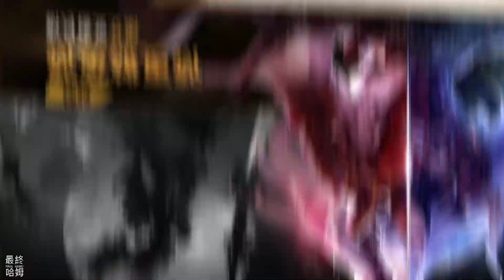《Coromon》可羅夢 11月8日 登陸行動裝置 雙平台推出 現代馴怪 RPG | Steam 移植 初期部分內容免費 解鎖完整故事則需要一次性購買 | 像素風格 策略性回合制戰鬥 經典怪物收集回歸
請注意：《可羅夢》是一款「先試玩再購買」的遊戲。遊戲初期部分內容免費的，但要解鎖完整故事則需要一次性購買。

經典的怪物收集遊戲回歸，並帶來現代化的新元素！

收集並訓練超過120種獨特生物，從數百種選項中自訂你的訓練師，並探索引人入勝的日式角色扮演遊戲故事！

你作為一名戰鬥研究員，在維魯亞地區工作的第一天，一切都進行得很順利，直到一股神秘力量發動攻擊。組建一支可羅夢隊伍，追踪侵略者，並解決維魯亞的威脅！

不冒險時，你可以一對一挑戰其他戰鬥研究員，以提高你的戰鬥技巧。你能在排行榜上爬到多高？

策略性回合制戰鬥
•從超過120種迷人生物中建立一個團隊。
•掌握每個動作都會消耗資源的戰鬥系統，因此要謹慎選擇技能、狀態效果和攻擊來戰勝敵人。
•線上挑戰朋友，看看誰的可羅夢隊伍是最強的。

引人入勝的故事
•探索六個主要區域和城市及數十條相互連接的路線。
•從冰凍的冰川洞穴穿越到灼熱沙漠的深處。
•在充滿劇情轉折的經典日式角色扮演遊戲故事中，扮演關鍵角色。

按你自己的方式有哇
•在簡單難度下沉浸在故事中，或專注於策略、數據分析和資源管理。
•透過內置的隨機器和「限制」模式，為捕捉生物體驗加入粉絲喜愛的新元素。
•透過數百種自訂元素（如頭髮、服裝等），創建你想要的訓練師。

行動裝置版新功能
•在「戰鬥穹頂」模式中，以新的獨特的方式挑戰你的隊伍。你能擊敗多少對手？
•透過每日和每週挑戰，玩遊戲來解鎖獎勵。
•12種新可選語言。
•等等！

升級你的冒險
•一次性購買的豪華物品將增強你的遊戲體驗，包括新的水果無人機和遠程儲存。
•賺取造型水晶以自訂你的戰鬥研究員的獨特外觀。
•解鎖高級可羅夢皮膚，以獲得更多外觀獨特的生物。
•等等！

你的《可羅夢》冒險等待著你。你會發現什麼呢？